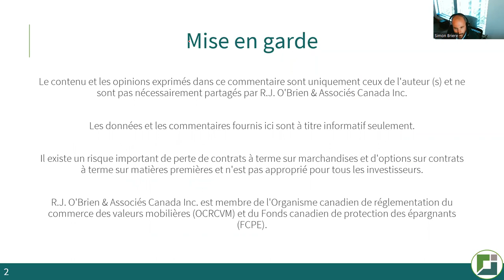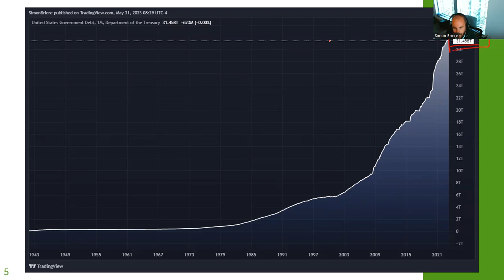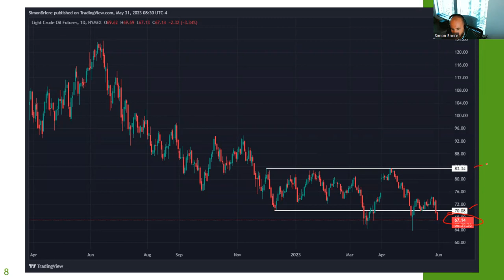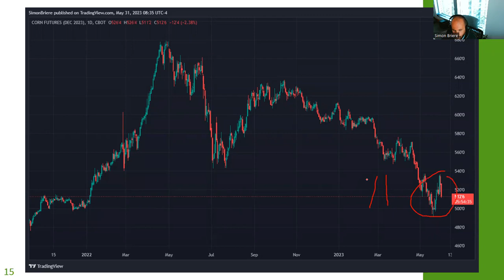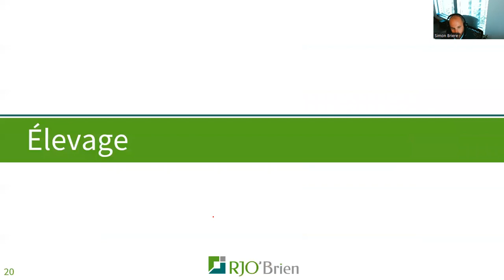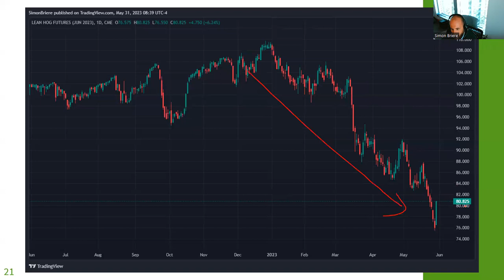Survol des marchés avec Simon Briere: 31 mai 2023